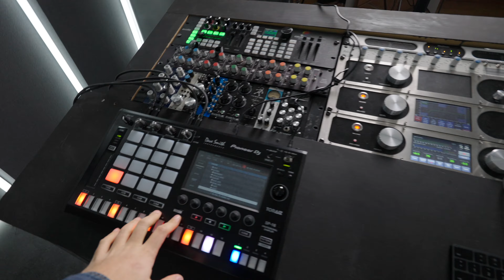My Label Shuts Down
➥➥➥ MY EQUIPMENT ➥➥➥

●  Camera Equipment:
⇢ Main Camera

●  Studio Hardware:
⇢ Wide Monitor

●  DJ Equipment:
⇢ DJ Headphones